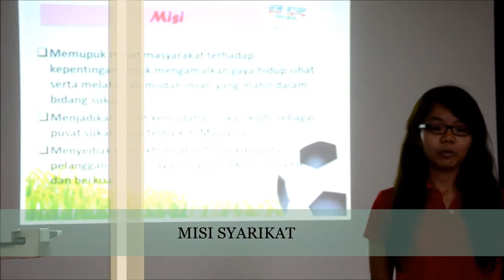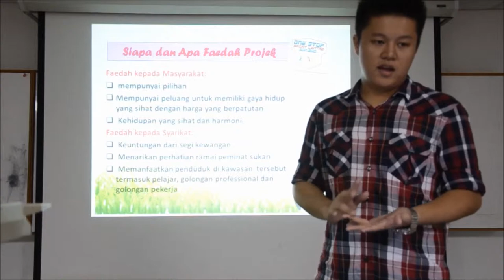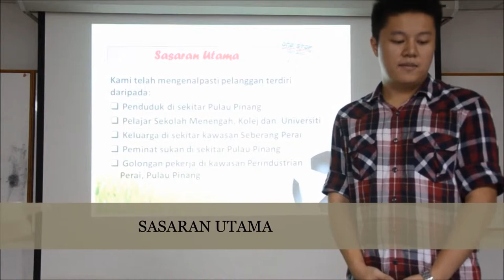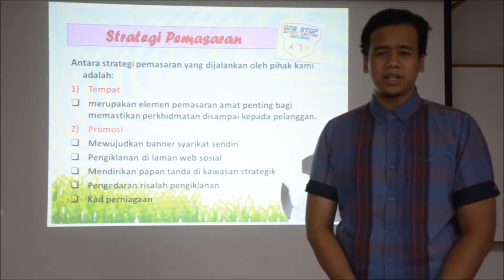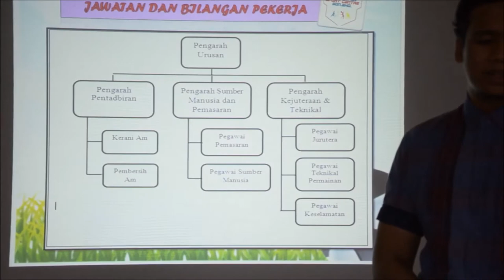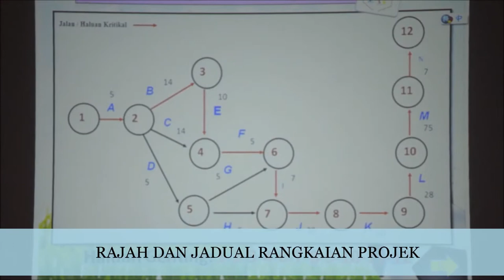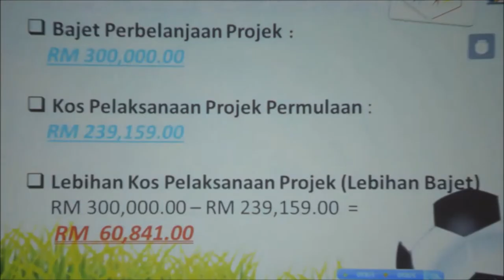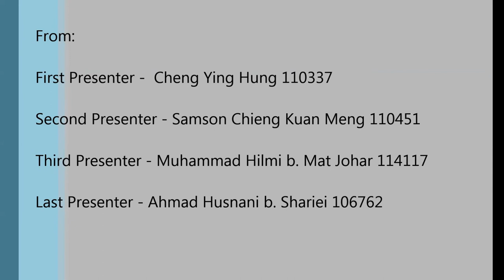ONE STOP SPORT CENTRE